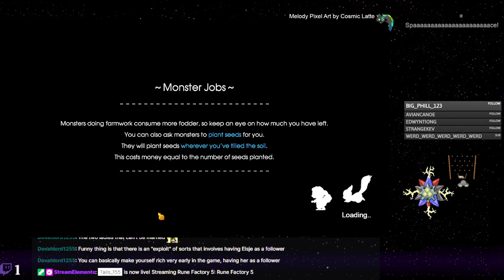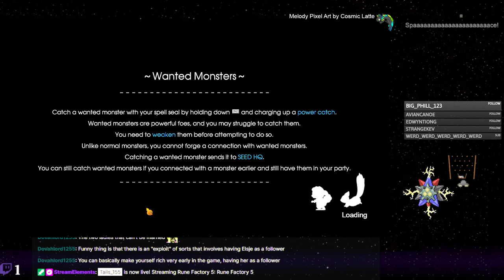Rune Factory 5 - 120 - Glitched Boss